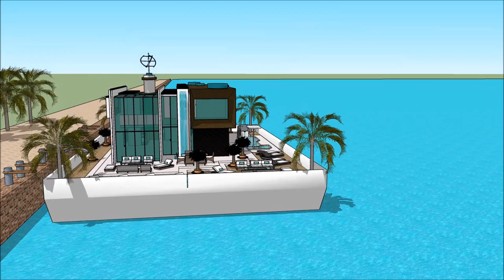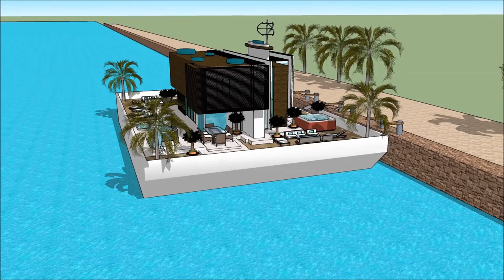خانه های مدرن خانه شناور روی آب سفره خانه مدرن تهران خانه مدرن شیشه ای خانه در قایق یوتیوب خانه سه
The floating house villa houseboatzania launching an innovative high-end luxury yacht floating house villa mansion home design potentially as a display of exhibition of the خانه های مدرن خانه شناور روی آب سفره خانه مدرن تهران  خانه مدرن شیشه ای خانه در قایق یوتیوب خانه سه .

The collection of the Floating house villa houseboatzania concept of خانه های مدرن خانه شناور روی آب سفره خانه مدرن تهران  خانه مدرن شیشه ای خانه در قایق یوتیوب خانه سه  consists of high luxury and architectural art pieces in minimalism combined with living on the waterfront of the harbour.

The floating house villa mansion yacht design has the basis to sustain living with high standards and contemporary structural design خانه های مدرن خانه شناور روی آب سفره خانه مدرن تهران  خانه مدرن شیشه ای خانه در قایق یوتیوب خانه سه  with numerous of prospects for excessive living and celebrating the desire of life worldwide: